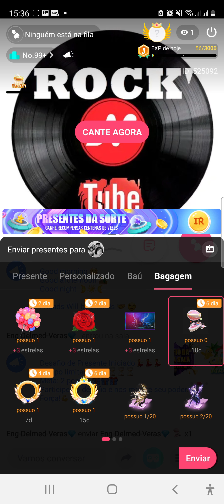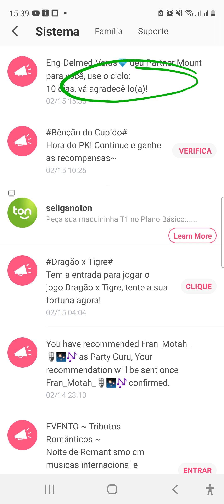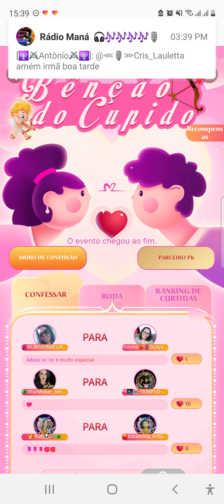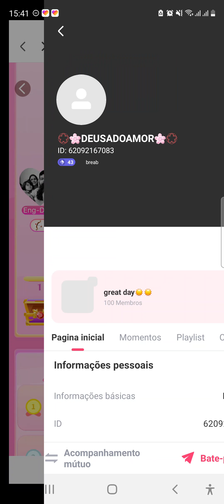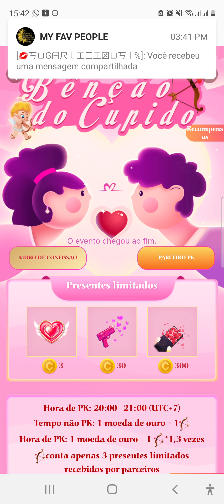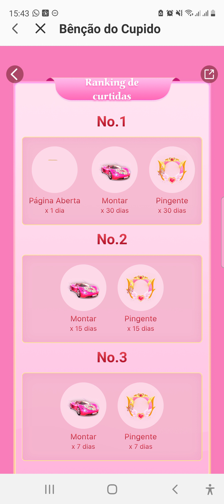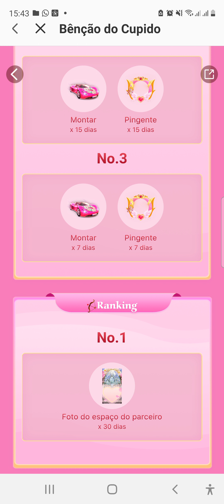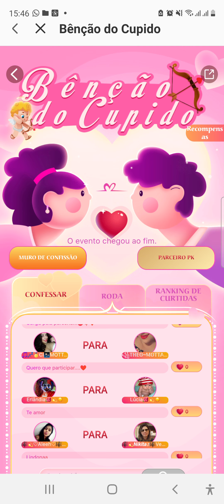Benção do Cupido - Starmaker